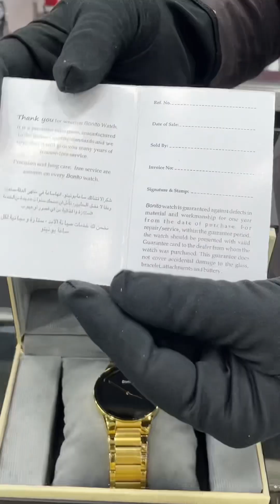Original Bonito Watch In pakistan | Bonito Watch Price in Pakistan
New Time Centre🔥In-store & Online Watch Seller 🥰:
390-C, Near Allied Bank Satellite Town, Gujranwala
World's Most Luxurious Watches ⌚️are available at the most Discounted Prices🤑.
📞Contact Via WhatsApp📱/Call☎️/Sms at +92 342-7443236 , 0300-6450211
🚚 Free Cash On Delivery via M&P Courier within 4-5 Working Days